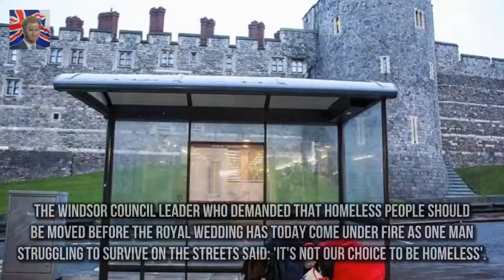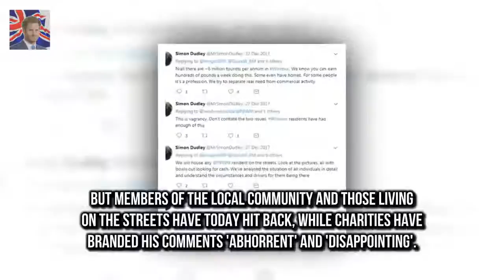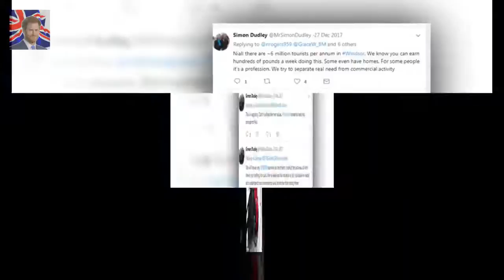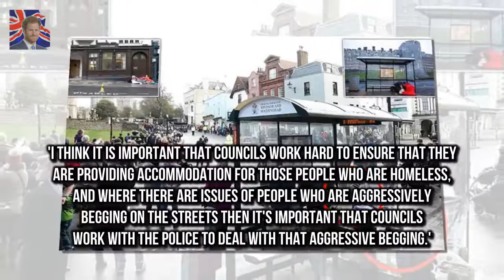Councillor Simon Dudley has accused ho Windsor beggars with homes march tourists to withdraw cash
Councillor Simon Dudley has accused homeless people in Windsor of aggressive begging and intimidation He wants police to rid the epidemic of rough sleeping before Prince Harry and Meghan Markles wedding Cllr Dudley has even accused some of the homeless people of marching tourists to cashpoints for money But rough
Harrys wedding the homeless and a war of words in Windsor  On the other beneath a pile of blanket:
Ant McPartlin and estranged wife to battle for custody over dog  The TV presenter 42 - who announ: